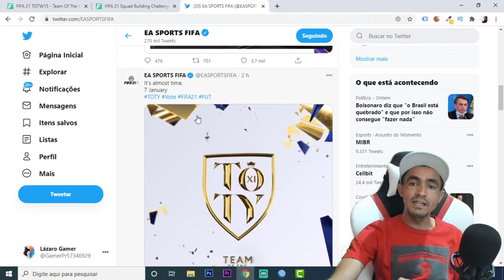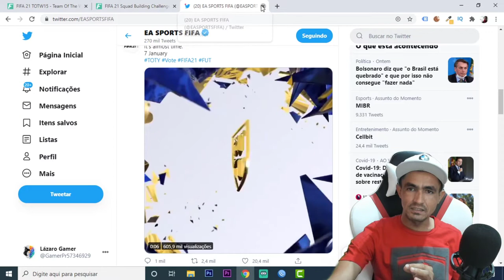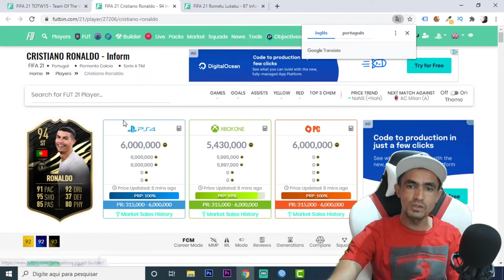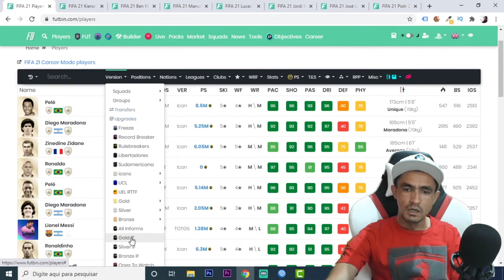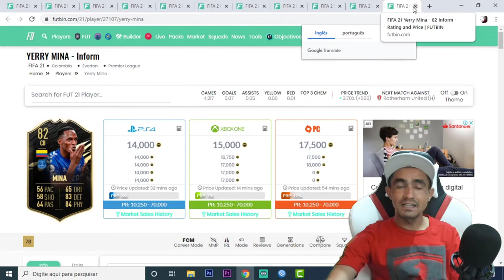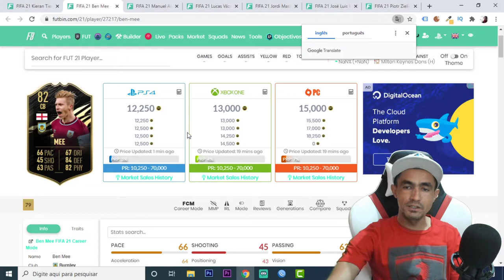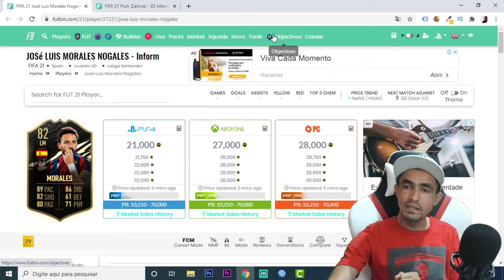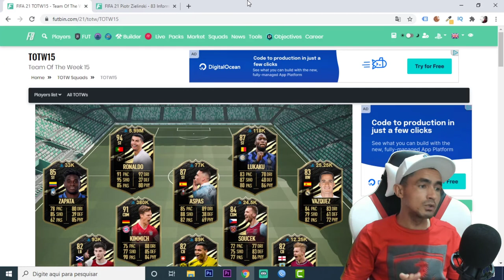FIFA 21 🎮 ANALISE DO 💥 TEAM OF THE WEEK 15 (SELEÇÃO DA SEMANA | TOTW 15)🎮❗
SEJA NOTIFICADO DIRETAMENTE NO SEU WHATSAPP SEMPRE QUE A LENDA COMEÇAR UMA LIVE OU POSTAR CONTEÚDO NOVO... Salve família, Lázaro Gamer na área para mais um conteúdo de Fifa 21 Ultimate Team para falarmos sobre a seleção da semana de nº 15 (Team Of The Week TOTW 15). Vamos analisar o que esse time TOTW pode influenciar no mercado e como você pode se dar bem!